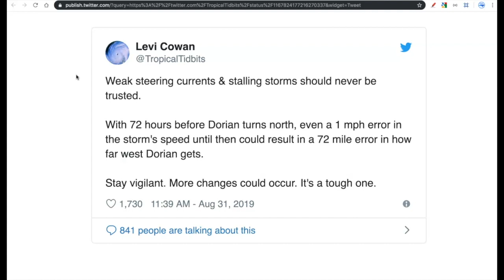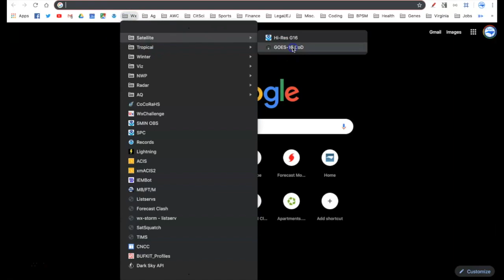Hurricane Dorian Update - 31 August 2019 (9:30 PM EDT)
Remember to make all decisions based upon official forecasts from the National Hurricane Center and look to your local NWS offices for accurate and timely information.

Key takeaway:

Hurricane Dorian is now a Category 4 major hurricane and continues to intensify. Life-threatening impacts are expected from this storm as it approaches The Bahamas and the southeastern United States.

Remember, a hurricane is not a point confined to the forecast cone - it's not an isolated storm that affects a small area, it's a huge storm that has diverse impacts over a large area.